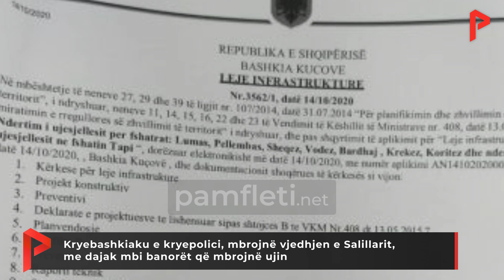Kryebashkiaku e kryepolici, mbrojnë vjedhjen e Salillarit, me dajak mbi banorët që mbrojnë ujin